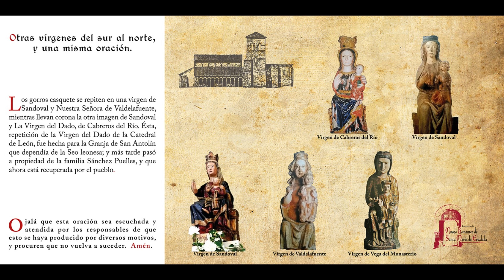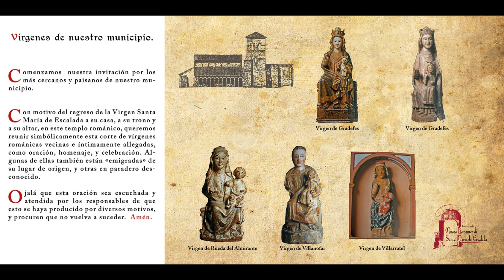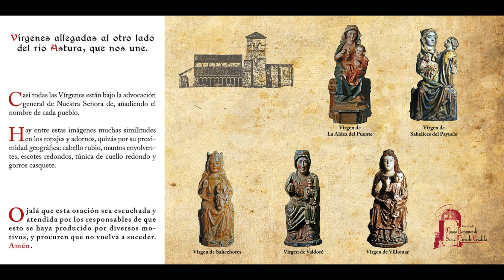Virgenes leonesas medievales dignas de estar en el Museo de Santa María de Escalada...